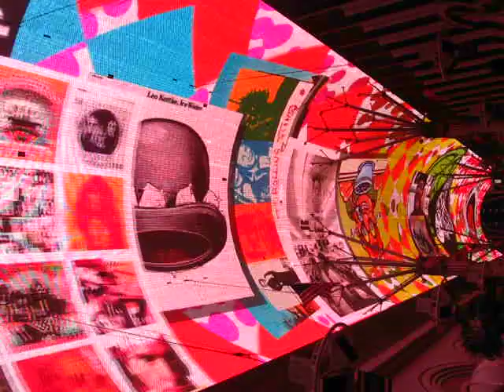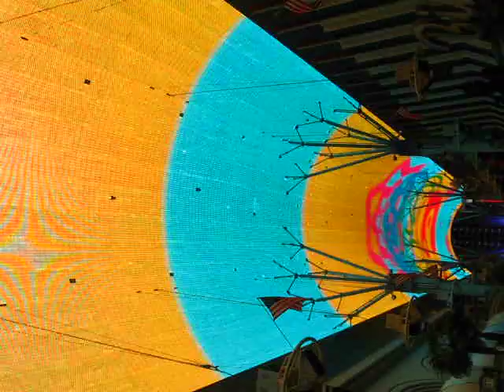Downtown Las Vegas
If you haven't been there, you should take a vacation there. This was my first trip and loved it. This video was recorded downtown,where they show it on the ceiling of the long walkway between hotels. Every night a new video. It rocks!!!